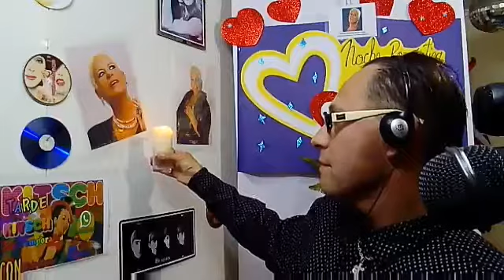"Noche Romántica" T3 #05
"Noche Romántica"

Conducción: Ricky Novoa
Música🎵 - Saludos👋 - Llamados al aire📞 - Premios💿 - Entretencion 😀